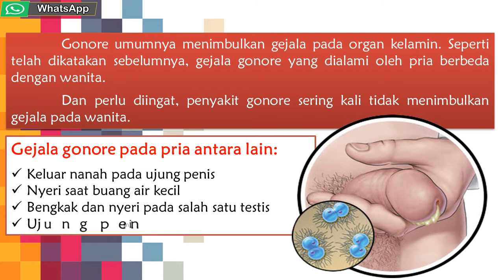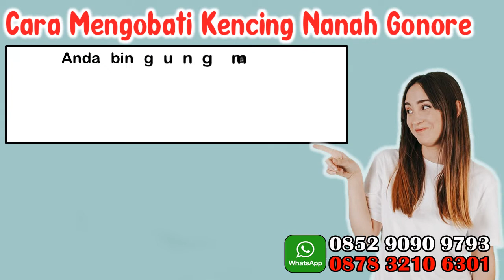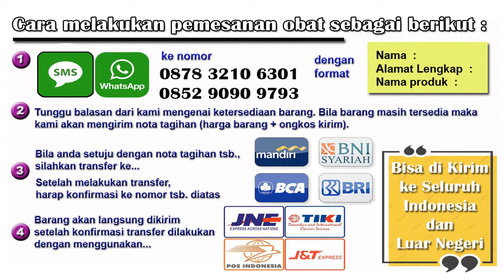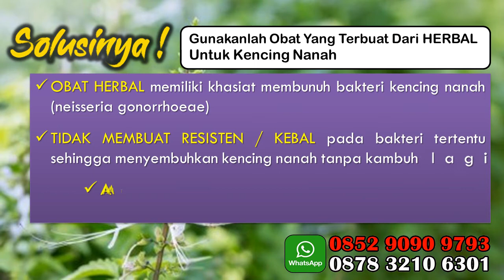Pengobatan Keluar Nanah Dari Kelamin Dengan Antibiotik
Penis yang normal tidak akan mengeluarkan nanah. Ketika keluar nanah, atau cairan berwarna putih kental, kuning, kehijauan, atau kemerahan seperti darah dari penis, maka kondisi ini menandakan adanya masalah kesehatan atau penyakit yang menyerang organ intim pria.

Kencing nanah atau gonore adalah salah satu penyakit menular seksual. Pada pria, gonore akan menimbulkan gejala berupa keluarnya nanah dari penis. Selain itu, penderita gonore akan merasakan perih saat buang air kecil.

Gonore umumnya menimbulkan gejala pada organ kelamin. Seperti telah dikatakan sebelumnya, gejala gonore yang dialami oleh pria berbeda dengan wanita.

Dan perlu diingat, penyakit gonore sering kali tidak menimbulkan gejala pada wanita.

Gejala gonore pada pria antara lain:

- Keluar nanah pada ujung penis
- Nyeri saat buang air kecil
- Bengkak dan nyeri pada salah satu testis
- Ujung penis merah dan bengkak.

Hubungi kami untuk info lainnya :
WA - SMS - Telepon
JIKA ANDA DI LUAR KOTA

FORMAT PEMESANAN ONLINE (KIRIM LUAR KOTA):
NAMA :
ALAMAT :
NOMOR TELEPON :
NAMA PENYAKIT : Kelamin Keluar Nanah
OBAT YANG DIPESAN : Gangjie Ghosiah
PEMBAYARAN VIA REKENING  :

 * PENGIRIMAN VIA TIKI / JNE / J&T / POS / Ninja Express

KIRIM KE :
WA - SMS - TELEPON - LINE - Telegram
Melayani Pembelian COD (bayar ditempat)
hubungi kami untuk selanjutnya . . . .